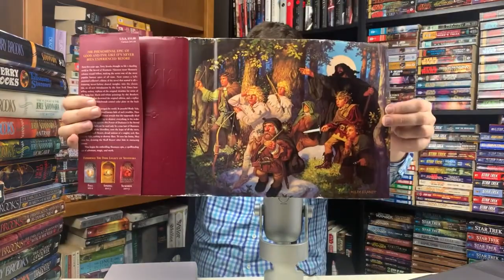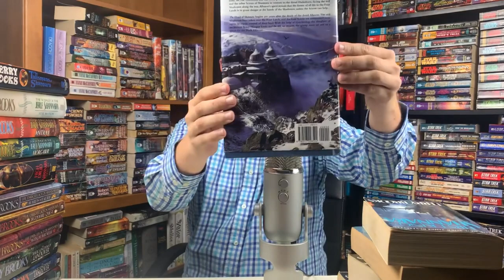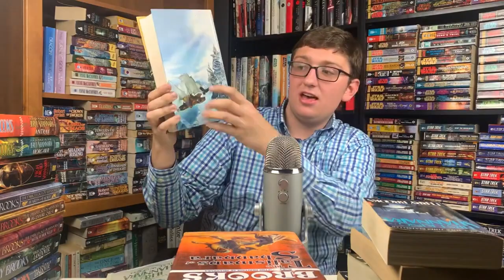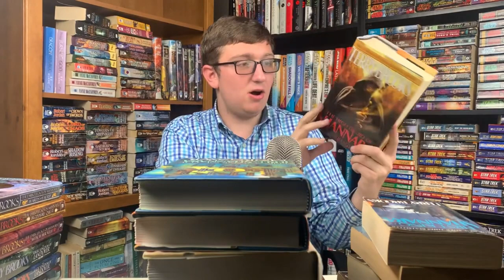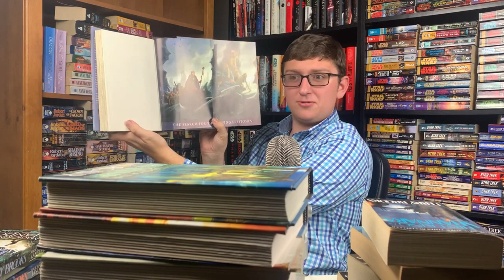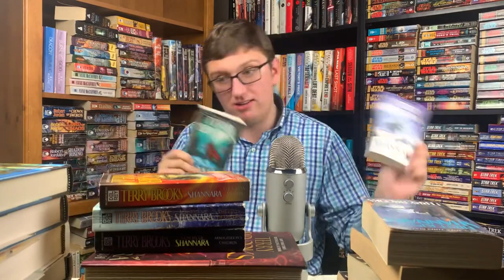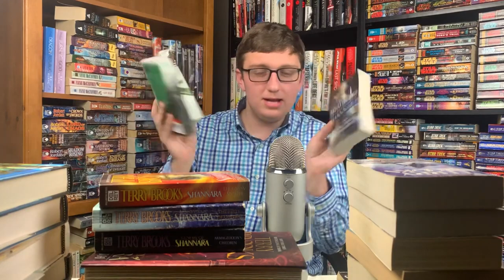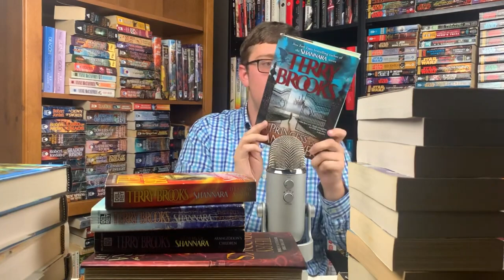All My Books! Terry Brooks Edition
In this video, I discuss my collection of Terry Brooks Books!